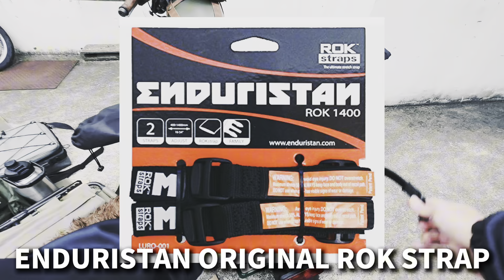【キャンプギア紹介 ①】バイクだけど全部持ってくスタイル!! 2023 - 2024 ENJOY ONE - TIME LIFE♬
ダンス、音楽、バイクにキャンプ、楽しみながらアップしていってます。
良かったら他にもこんなチャンネルやってますので登録よろしくお願いします♬